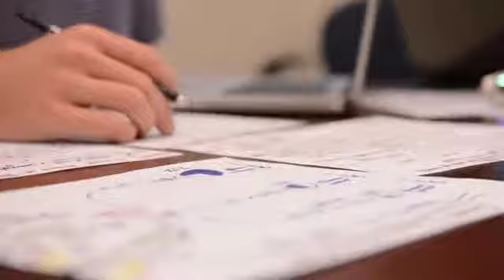Pipeline Project 2012 Belmont University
This summer, Belmont University's Mike Curb College of Music Business and Entertainment gave 9 students the unique opportunity of investigating the future of the music industry. Now in its second year, the Pipeline Project is made up of 9 students who were selected through a rigorous application and interview process, representing the best of Belmont from a variety of disciplines and majors. More than a think-tank, the Pipeline Project is a collaborative group effort to illuminate the new music industry and come up with innovative solutions to address some of its current challenges. This summer we have developed many new ideas that we are very excited to share with you, so that we might create a conversation and initiate collaboration with all aspects of the music industry.